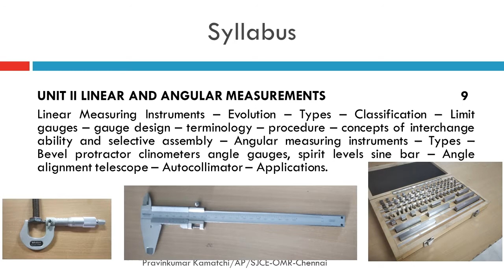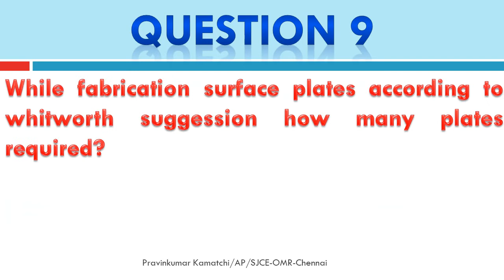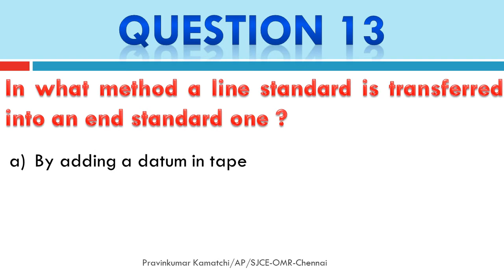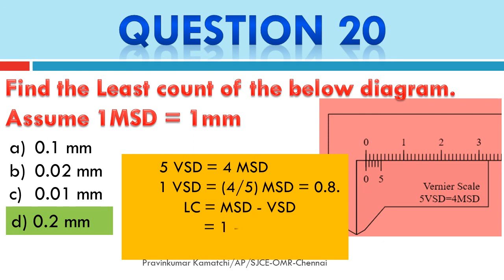MCQ METROLOGY AND MEASUREMENTS | Session 2.1 | YoucaNShine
MCQ Questions in METROLOGY AND MEASUREMENTS
Unit-2 Linear and Angular Measurements